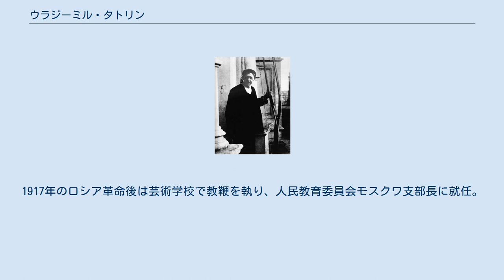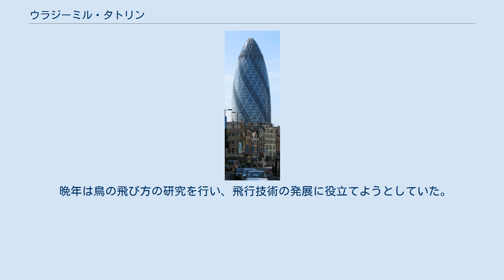ウラジーミル・タトリン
ウラジーミル・タトリン（1932年） タトリンの第三インターナショナル記念塔（1919年） ウラジーミル・エヴグラフォーヴィチ・タトリン（ロシア語:Владимир Евграфович Татлинヴラヂーミル・イヴグラフォーヴィチュ・タートリン；ラテン文字転写の例:Vladimir Yevgrafovich Tatlin、Wladimir Jewgrafowitsch Tatlin、1885年12月28日 - 1953年5月31日）は、ロシア帝国出身の画家、彫刻家、建築家、デザイナー、舞台美術家である。
 1885年、ロシア帝国領下にあったウクライナのハリコフで、技師の家庭に生まれる。
若い頃は水兵としてエジプト・シリアなど各地を航海した経歴も持つ。
1909年、モスクワの絵画・彫刻・建築学校で学ぶ。
1917年のロシア革命後は芸術学校で教鞭を執り、人民教育委員会モスクワ支部長に就任。
 カジミール・マレーヴィチらとともに、1920年代ソビエト連邦のロシア・アヴァンギャルドおよびロシア構成主義の代表的な作家の一人にあげられるが、彼自身はその活動に加わりながらもマレーヴィチらと袂を分かち、最も構成主義を批判した作家でもある。
 代表的な作品に「第三インターナショナル記念塔」（タトリンの塔、英: Tatlin's Tower、英: The Monument to the Third International）（1919年）、航空器械「レタトリン」（1932年）などがある。
特に、高さ400メートルに及ぶ螺旋形の鉄塔を構想した「第三インターナショナル記念塔」（実現せず）や、壁の隅に張り渡した「カウンター・レリーフ」（コーナー・レリーフ）と呼ばれる彫刻（本人はこれを、伝統的な絵画に対して疑問を呈するために作った立体状の絵画と考えていた）は後世の建築家・芸術家に大きな影響を与えた。
 晩年は鳥の飛び方の研究を行い、飛行技術の発展に役立てようとしていた。
彼はモスクワの墓地に葬られている。
 30セント・メリー・アクス